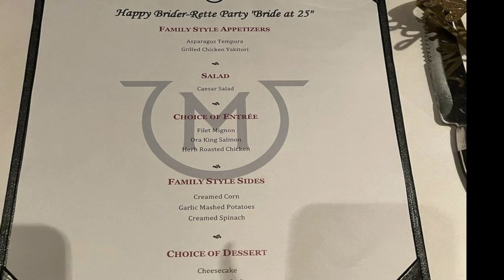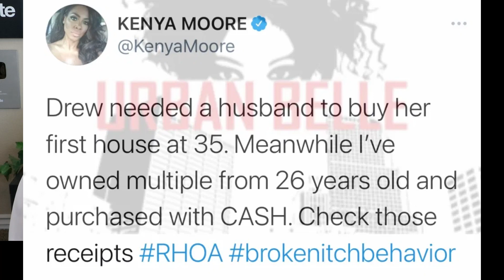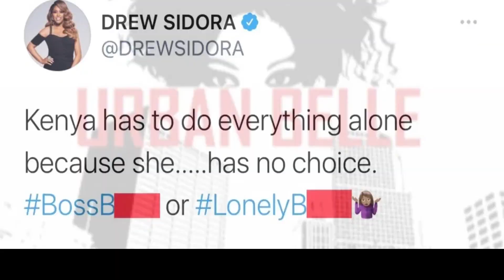Karen RHOP doesn't invite Gizelle to her bachelorette party! Get the details + Kenya & drew feud!